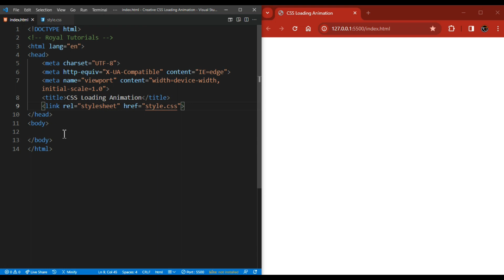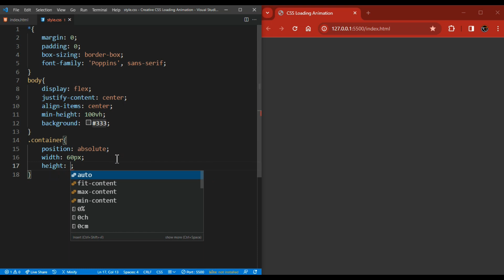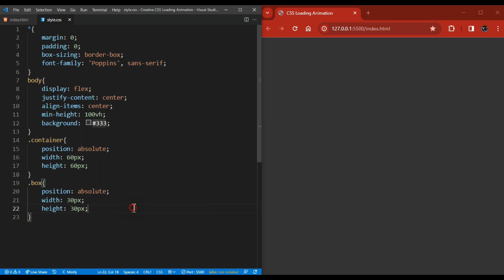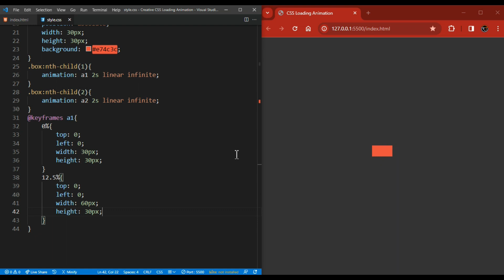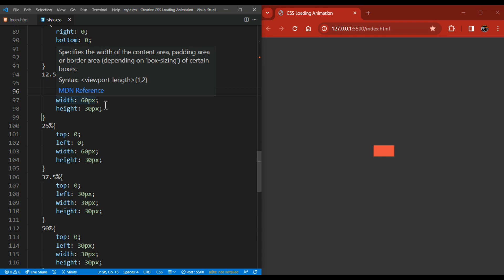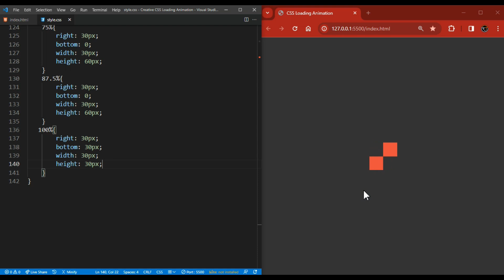Loading Animation Using Only HTML & CSS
-TIMESTAMPS-
0:00 - Intro
0:10 -  preview
0:54- HTML Elements
01:04- General styling
01:29- Adding background color
01:41- Further CSS Styling
06:39- Thanks for watching